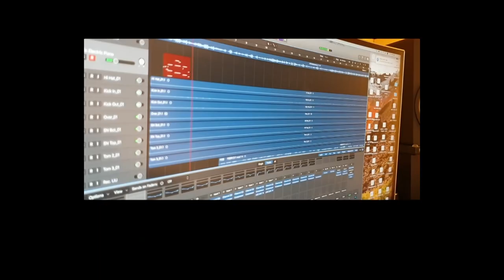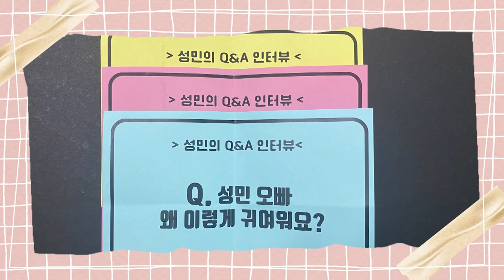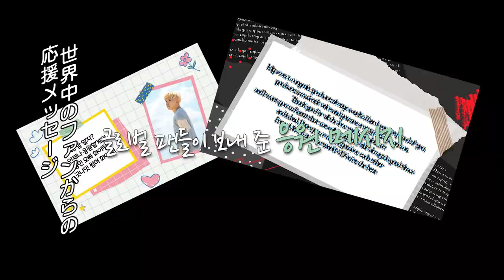(JP SUB)魅力満載！ソンミンの素顔に迫るQ＆Aインタビュー❣ ソンミン編① 「FANVATAR」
ソンミンがデジタルシングル「Goodnight, Summer」でカムバック！
デビュー17周年を記念したソンミンの魅力満載('◡')ﾉ♥